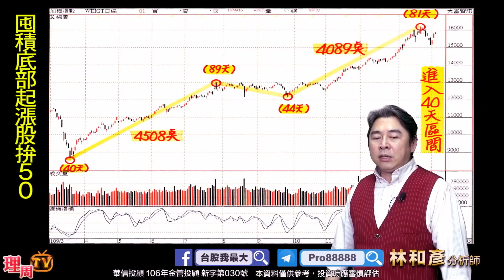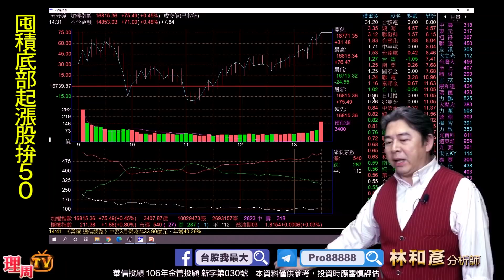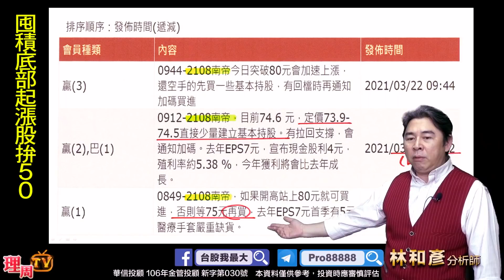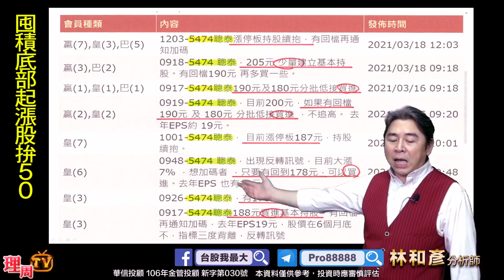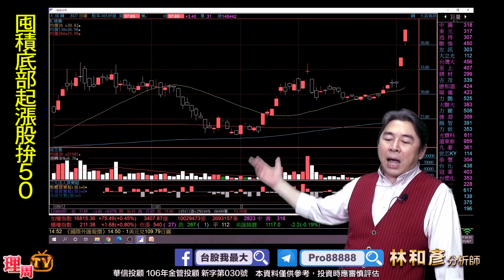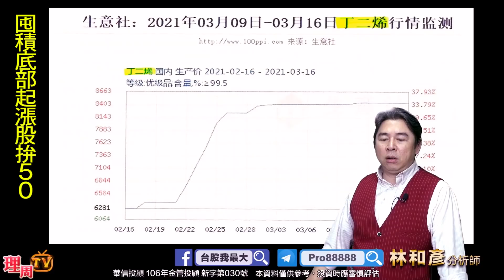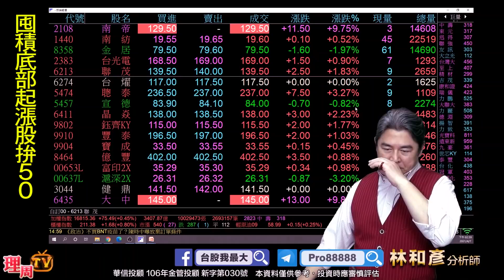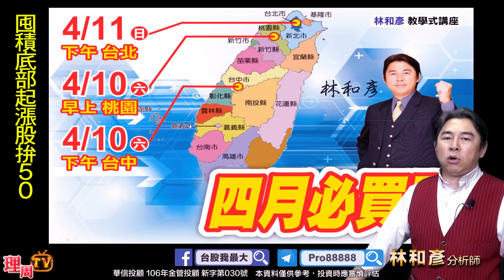理周TV-20210407盤後 林和彥 股市戰將／富邦金 中光電 華碩 技嘉 鈊象 聰泰 凡甲 台光電 南帝 申豐